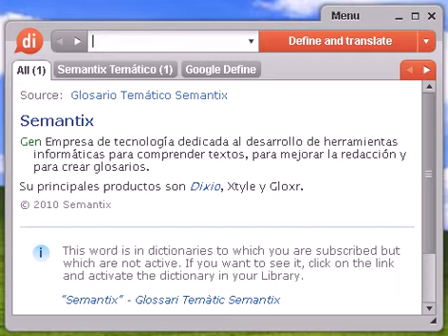Definición de saxofonista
saxofonista, diccionario, define, definir, significado, español, castellano, Dixio, saxofonistas